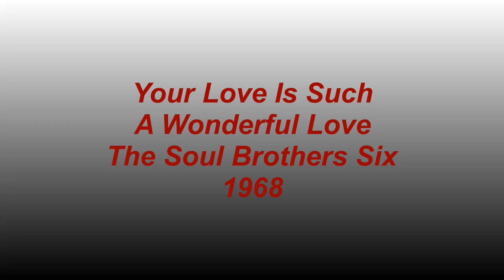Your Love Is Such A Wonderful Love - The Soul Brothers Six - 1968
Featuring the spirited lead vocal of John Ellison, Your Love Is Such A Wonderful Love, by The Soul Brothers Six, was released in 1968 on the Atlantic Records label as the follow up single to their classic 1967 single titled, Some Kind Of Wonderful. The song was written by group member, Chuck Armstrong.